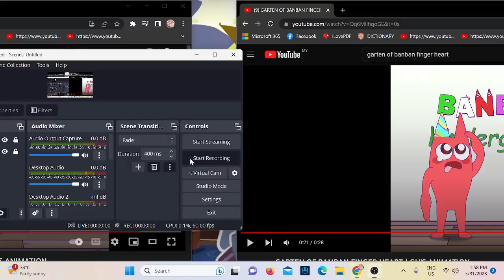Garten Of Banban Finger Heart (Not My Video Plz Read Pinned Comment)